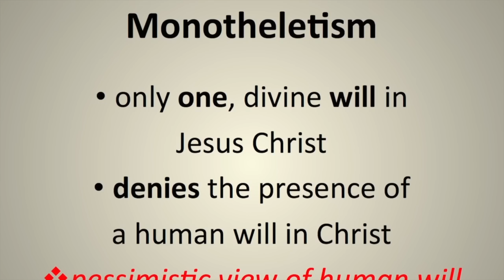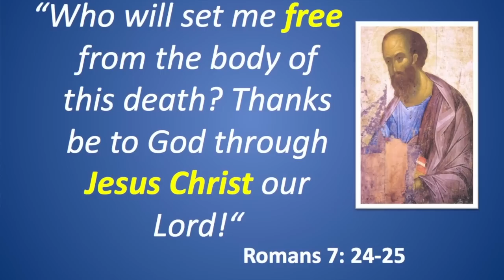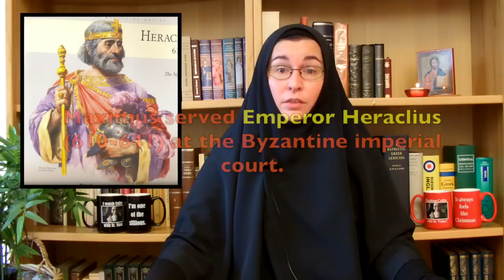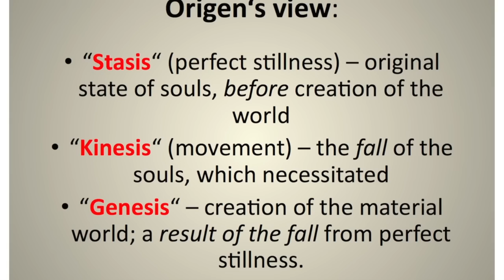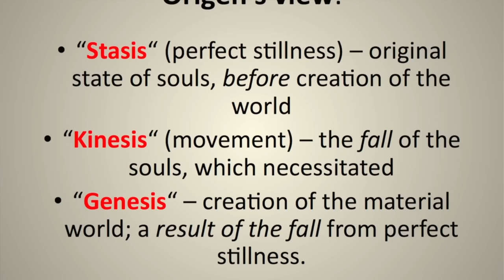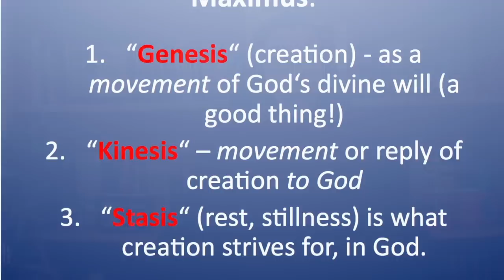Coffee with Sr. Vassa Ep.38 (Maximus the Confessor)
Subtitles: ENGLISH, BULGARIAN, SERBIAN, SPANISH, ROMANIAN, GREEK, RUSSIAN, GERMAN and ITALIAN.
A weekly, brief reflection on the church calendar, hosted by Dr. Sr. Vassa Larin of the University of Vienna, Austria. This episode is on St. Maximus the Confessor (+662).

St. Maxi-mus was born in the late 6th century, in Palestine - according to the earliest version of his life. He was well-educated, and served the Emperor Heraclius (610-641) for a time at the Byzantine Imperial court. It was at this time that the Patriarch of Constantinople, named Sergius (610- 638), who was a great patriot of the Byzantine empire – really he was more of a pat-riot than a theologian – it was at this time that he began, with the sup-port of the emperor,  to develop the teaching on only one divine “energy“ or “operation“ in Christ – a teaching that was soon to evolve into the teaching I already described, of one “will“ in Christ, called Monotheletism.

The motivations for developing this teaching were both political and theological. On the one hand, there was the hope that perhaps the teaching on “one will“ could serve as a compromise to attain union with the so-called Monophysites – these were large groups of people who left the Church of Constantinople because they disagreed with the teaching on the “two natures“ of
Christ. You see, these people who left the Church of Byzantium, also ceased to be loyal to the Byzantine emperor, which was a political problem. So winning them back theologically was also important politically, for the unity of the Empire.

 But there was also since-re theological confusion regarding the human will of Christ. Because the human will and its operation or movement did not have a good reputation in an-cient thinking. I don‘t want to bore you with too many details, zillions, but it is important to know that theologians at this time were still influenced by Origen, the Alexandrian theologian of the 3rd c., who considered movement in general, Kinesis, including the movement of the will, a bad thing; a falling away from what he imagined was the original, ideal unmoving state of souls, “Stasis,“ which Origen imagined existed before the creation of the visible world. According to Origen‘s thinking, it was the movement of souls that was their fall, and necessitated the creation of the material world, called Genesis.

So, according to this vision of things, – the material world is the result of sin, of a fall from perfect stillness.
 When St. Maximus began to battle the teach-ing of Monotheletism, as he did, he had to deal with these Origenist ideas, in which he himself was well-educated. And deal with them he did, beca-use Maximus “corrected“ Origen‘s teaching on the origins of the world, or his cosmology, as follows: Maximus explained that first came “Genesis“, God‘s creation of the world, as a movement of His divine will. – So that‘s a good thing. And as a result,
as a reply to God, comes creation‘s movement or Kinesis toward God. And finally, creation strives, we all strive, through this movement, to achieve Stasis, or rest, in God.
Thus Maximus shows how movement, including movement of the human will, is a good thing. Maximus was also very insistent that this process of our movement towards God is made possible through the Incarnation, i.e., through the bringing together of the human and divine natures in the One Person of Jesus Christ.

Through communion with that Person, the God-Man, we proceed on the path
of our own divinization or Theosis, by working together, in synergy with His will. Synergy is an important word here. And – even when our free will turns in another direction, or ceases to strive toward God, we know that the door remains open for us again to change direction, to change our mind, and accept the grace of repentance, or metanoia, which is so often described in the Gospel.
St. Maximus did not live to see his theology triumph against the teaching of Monotheletism, which, during his life-time, was embraced not only by the Emperor, but by the majority of the bishops in the East. Maximus actually found support in Rome, from a Pope, St. Martin (+655), but eventually both Maximus and St. Martin were arrested and subjected to torture and exile for their uncompromising stance against the teaching that degraded the human will. Maximus died in exile in 662, after enduring enormous pressure and torture from imperial and church authorities, including, finally, having his right hand severed and his tongue cut out.